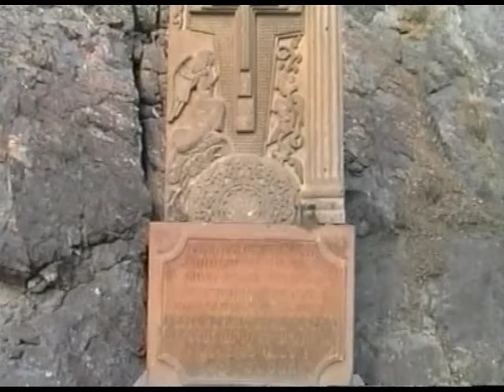Lոռու արվեստագետներ - նվիրված Հայոց բանակի 25-ամյակին - 28.01.2017